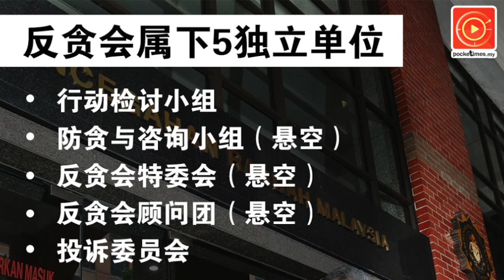警告武吉阿曼 大马IS：你们不再和平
一名已到叙利亚参与IS的大马人，日前发布视频，警告武吉阿曼警察总部不会再和平；而全国政治部反恐组助理总监阿育汉也透露，警方接到一些情报……